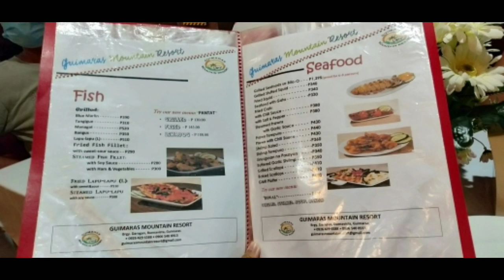Dinner Together On Valentine's Day